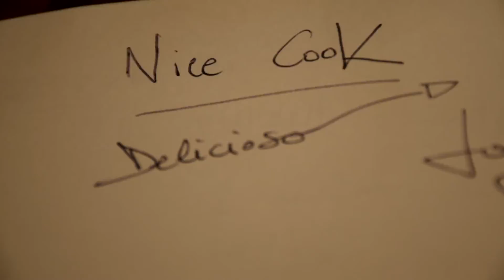CLUB DES GOURMETS - MARCHE LA TESTE DE BUCH - TRAITEUR - SANDWICHERIE ARTISANALE - LIVRAISON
CLUB DES GOURMETS
Marché de La Teste de Buch
Traiteur / Sandwicherie Artisanale / Livraison

Réalisation : Adrien SANCHEZ INFANTE
French Freelancer in Communication and Multimedia